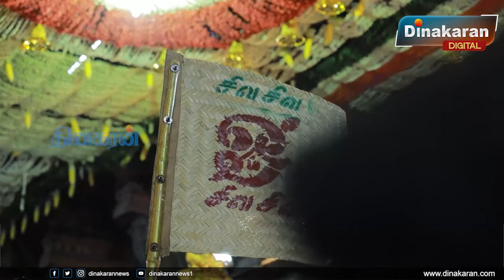மதுரை மீனாட்சி அம்மன் திருக்கோயில் - சித்திரை பெருவிழா - கொடியேற்றம் | Dinakarannews.